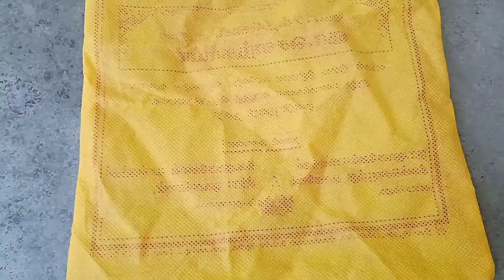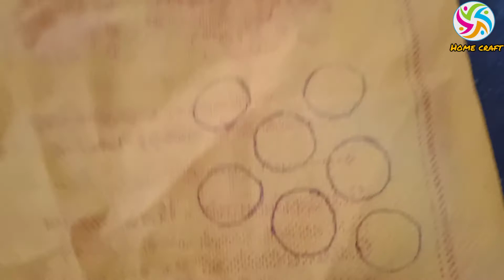Reuse cloth 👜bag//heart ❤ making with cloth/ craft ideas....//Home cr@ft..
Home craft
heart making with cloth bag